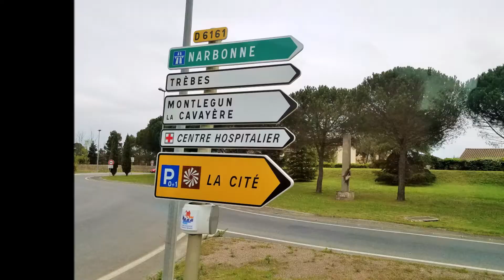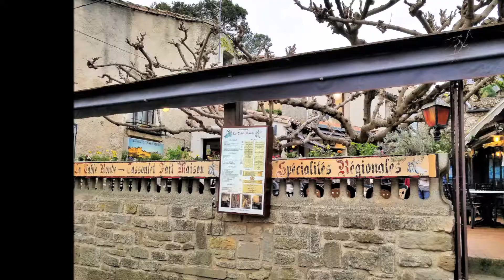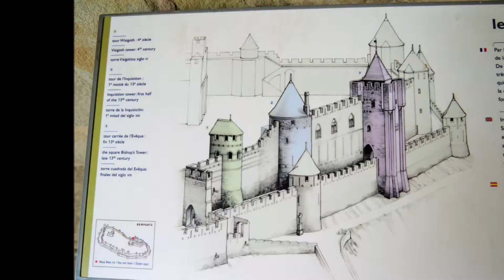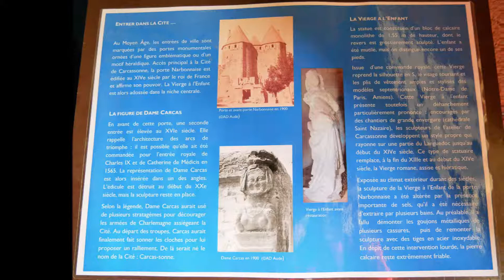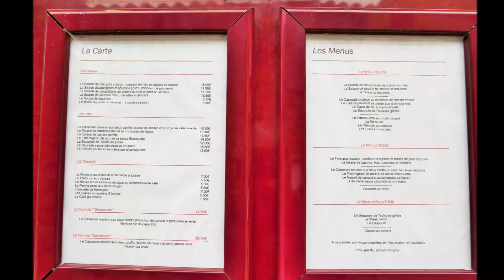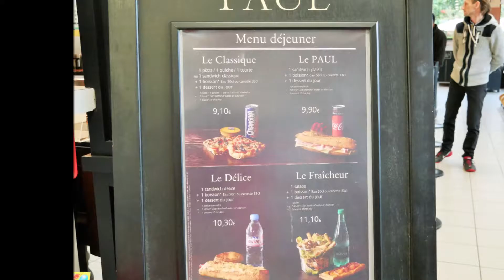카르카손 Carcassonne 과 몽블리에 Montpellier, France